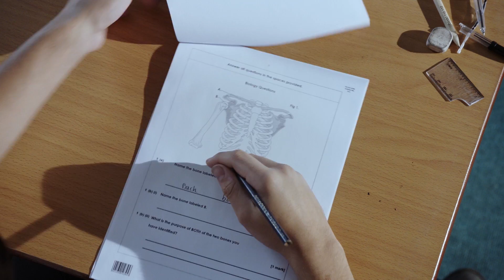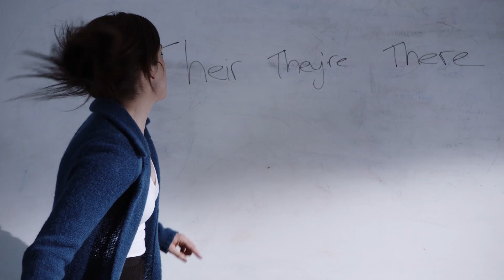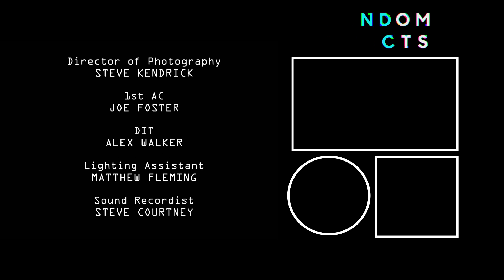Education needs to change | Their They're There by Olly Blower | Short Film | Random Acts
Live action and animation collide in this playful yet painfully honest short film about the familiar frustrations of exams.

Olly Blower is a student and filmmaker from South East England.